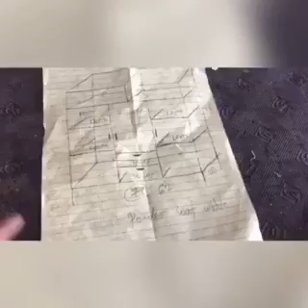DIY HOW TO MAKE ALUMINUM DRESS CABINET?DIY DRESS CABINET/DRESS CABINET/brod Rico vlog